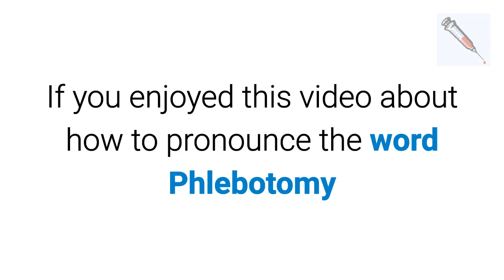Phlebotomy Pronunciation - How To Pronounce Phlebotomist - Phlebotomy Pronunciation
In this video we will learn how to pronounce the word Phlebotomy. Phlebotomy pronunciation. Phlebotomy pronunciation. Phlebotomy pronunciation. Phlebotomy pronunciation. If you enjoyed this video about how to pronounce the word Phlebotomy be sure to Subscribe to our channel Phlebotomy Helper and visit our If you enjoyed this video, please hit the Like or Share button - we'd really appreciate it!

Phlebotomy Pronunciation - How To Pronounce Phlebotomist - Phlebotomy Pronunciation. Phlebotomy pronunciation and definition.  See authoritative translations of how do you say in spanish with audio pronunciations. Learn how to pronounce phlebotomy in english correctly with pronunciation and definition. How to pronounce phlebotomy - american english. Pronunciation guide to learn how to pronounce words, names, places, drugs, medical terminology and more correctly with multilingual talking dictionary. Get this pronounce in english app and learn speaking hindi, indonesian, English, Chinese and other languages fast and quick because if you are enjoying it, you should know how to say it.
Category: emmasaying pronunciation guide, Keclips is a webshite that offers the latest and greatest video clips, free video and high quality downloads. Audio pronounce words audio pronunciation - search and download free ringtones - Ringmobi - The largest pronunciation dictionary in the world.